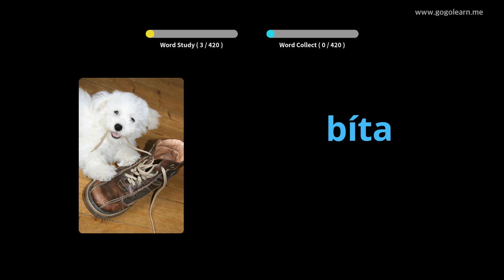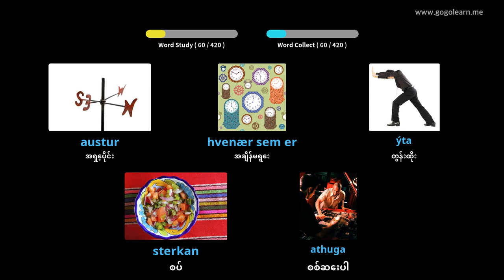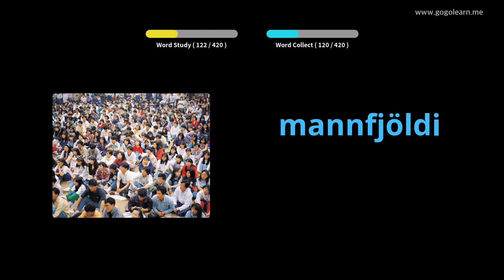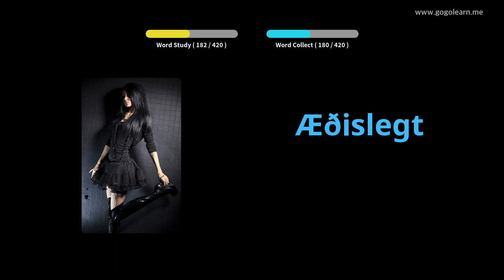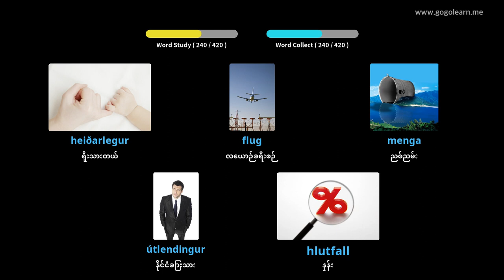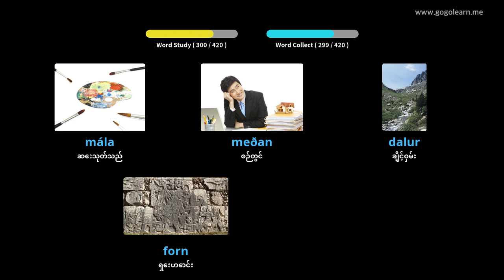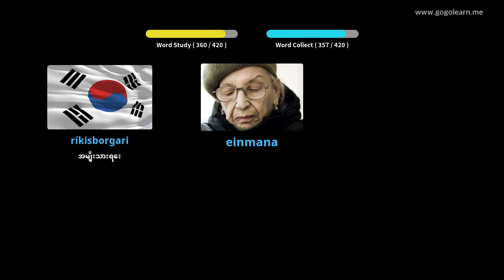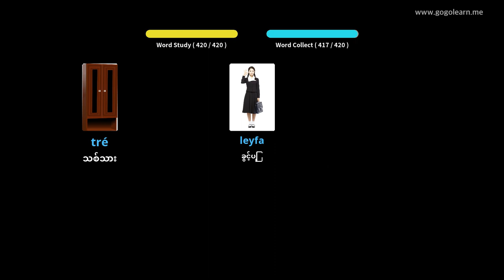အိုက်စလန် Vocabulary Secondary School 2 | Golearn